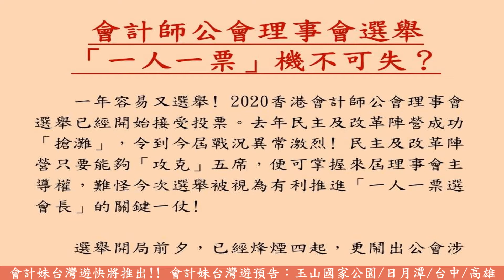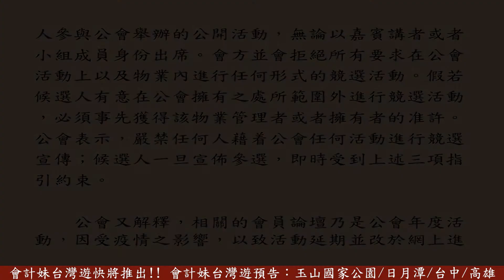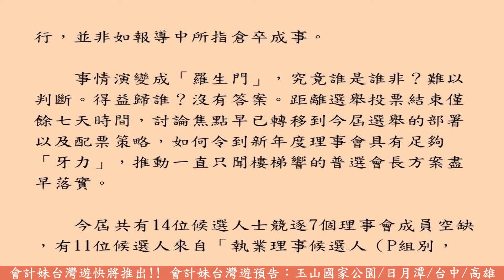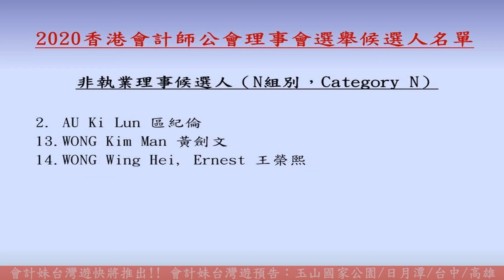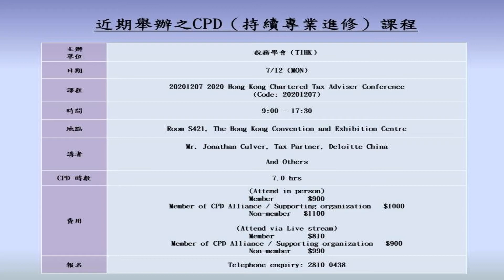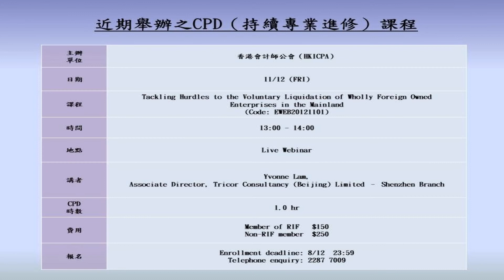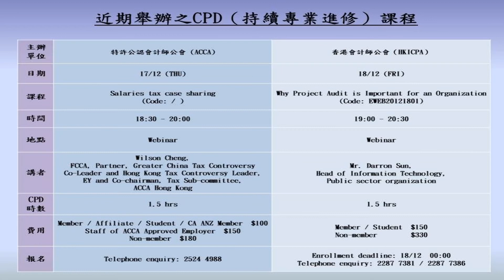(CPD申請期已完結)[7.5分鐘 散裝一蚊CPD]【最後7天衝刺】會計師公會理事會選舉 「一人一票」機不可失？ —— 會計妹新聞Account Girl News：會計新聞 2020/12/1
會計妹新聞 Account Girl News，每星期為大家回顧一周經濟大事和焦點會計新聞，還有探討創業營商之道的創業新聞，為大家多角度呈現創業專題。2020/12/1
[一蚊CPD 計劃] [散裝CPD系列]
「VTuber Channel Account Girl 會計妹」提供一蚊CPD證明，有需要的朋友只需填妥有關課堂電子問卷，填妥問卷後請按「提交」鍵即可，我們會有專人為您跟進。

免費註冊成為會計妹「一蚊CPA」計劃會員，請即登入填寫會員申請表：

CPD時間：  7.5分鐘

請登入填寫課堂電子問卷：
【更新】是次網上課程已告完結。如未能在指定期限內提交，有關CPD小時的申請將不獲受理，敬請注意。

註：
1. 所有證書均會以兩小時CPD作為計算單位，累計不足兩小時恕未能發出證書，敬請見諒。
2. 為支持業界持續進修，每次領取證書只需繳付港幣$1象徵式行政費用，會計妹慈善有限公司將資助餘額。

                                                           【最後7天衝刺】
                                                     會計師公會理事會選舉
                                                   「一人一票」機不可失？

        一年容易又選舉﹗2020香港會計師公會理事會選舉已經開始接受投票。去年民主及改革陣營成功「搶灘」，令到今屆戰況異常激烈﹗民主及改革陣營只要能夠「攻克」五席，便可掌握來屆理事會主導權，難怪今次選舉被視為有利推進「一人一票選會長」的關鍵一仗﹗

        選舉開局前夕，已經烽煙四起，更鬧出公會涉嫌配合「放水」事件﹗上月中，現任理事暨應屆候選人鄭中正、區紀倫聯署發公開信，投訴當時尚未宣佈參選的現任副會長林智遠以及方蘊萱，指兩人在選舉提名期內獲安排擔任公會「會員論壇」講者，認為他們有藉著參與公會活動進行宣傳之嫌。鄭、區兩人在信中更指摘，公會是次安排失妥，違反選舉公平原則，對其他候選人不公。

        事件獲媒體廣泛報導後，公會對此發表聲明，強調會方一直恪守「公平及平等待遇」原則籌辦選舉。公會指，在選舉期間，會方盡量避免邀請候選人參與公會舉辦的公開活動，無論以嘉賓講者或者小組成員身份出席。會方並會拒絕所有要求在公會活動上以及物業內進行任何形式的競選活動。假若候選人有意在公會擁有之處所範圍外進行競選活動，必須事先獲得該物業管理者或者擁有者的准許。公會表示，嚴禁任何人藉着公會任何活動進行競選宣傳；候選人一旦宣佈參選，即時受到上述三項指引約束。

        公會又解釋，相關的會員論壇乃是公會年度活動，因受疫情之影響，以致活動延期並改於網上進行，並非如報導中所指倉卒成事。

        事情演變成「羅生門」，究竟誰是誰非？難以判斷。得益歸誰？沒有答案。距離選舉投票結束僅餘七天時間，討論焦點早已轉移到今屆選舉的部署以及配票策略，如何令到新年度理事會具有足夠「牙力」，推動一直只聞樓梯響的普選會長方案盡早落實。

        今屆共有14位候選人士競逐7個理事會成員空缺，有11位候選人來自「執業理事候選人（P組別，Category P）」，另外3人則屬於「非執業理事候選人（N組別，Category N）」。「執業理事候選人」最多可以有7位候選人當選，而後者最多只可有2人當選。

        選舉將於12月7日（星期一）下午5:30截止投票，各位會員把握機會，即日起可登入公會官方網站投選心儀候選人。善用你們手上的一票，決定公會、業界的未來。

2020香港會計師公會理事會選舉候選人名單

執業理事候選人（P組別，Category P）

1.AU Chun Hing, Edward 歐振興
3.CHAN Ching Yi, Tiffany 陳靜宜
4.CHAN Wai Hon, Alan 陳維漢
5.CHENG Chung Ching, Raymond 鄭中正
6.CHENG Ho Long 鄭皓朗
7.FONG Wan Huen, Loretta 方蘊萱
8.LAI Wan Fung, Jacky 賴耘峯
9.LAM Chi Yuen, Nelson 林智遠
10.LAM Siu Fung, Frank 林兆豐
11.NG Kam Wah, Webster 吳錦華
12.POON MAN See Yee, Florence 潘文思怡

Maximum number of votes for this category: 7

非執業理事候選人（N組別，Category N）

2.AU Ki Lun 區紀倫
13.WONG Kim Man 黃劍文
14.WONG Wing Hei, Ernest 王榮熙

Maximum number of votes for this category: 2